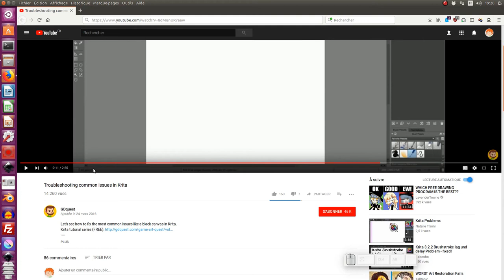Tuto krita : problème de lenteur avec krita ?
Voici une solution au problème de lenteur du logiciel libre Krita

Pour en savoir plus les solutions au problème de lenteur du logiciel krita vous pouvez consulter le site de GDquest (vidéo en anglais)